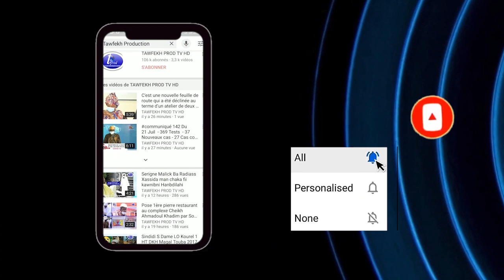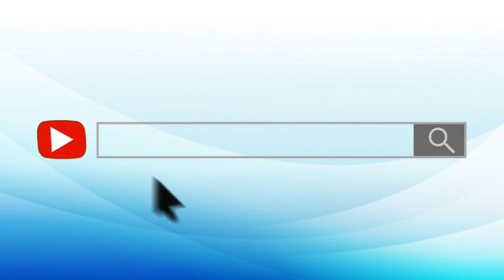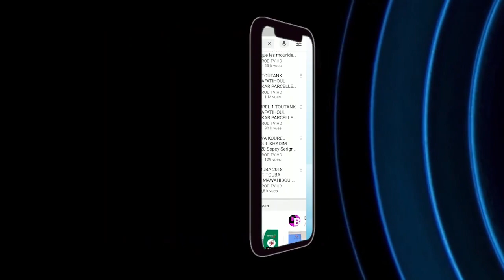L'affaire Israël-Palestine ahmed saloum dieng PLATEAU SPECIAL PLASTINE DU 18 05 2021